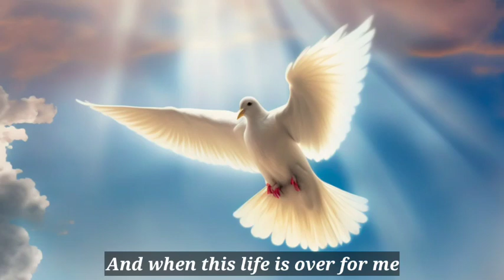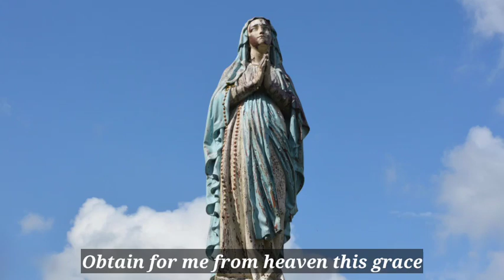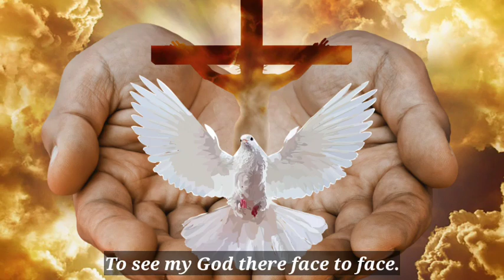O Mother of Perpetual Help | Marian Hymn | Reuben Mary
To Thee we come imploring help.

Behold us here, from far and near.
To ask of Thee our help to be. (2x)

Perpetual help we beg of thee.
Our souls from sin and sorrow free.

Direct our wandering feet a right.
And be thyself our own true light. (2x)

Be thou to us of you this light.
Those are light of this earthly strike.

And Mother when I come to thy.
Be thou thy spouse and Jesus thy. (2x)

And when this life is o'er for me.
Tho last request I ask of thee.

Obtain for me from heaven this grace.
To see my God there face to face. (3x)

Sung By: Fr. J. Roel Lungay

There's a saying that " music is life ". It relaxes our mind, body and refreshes our soul. If you hear this music, you will find contentment in life. You will forget all the problems that bring by this chaos world. Even our Creator, the ever living God, hears and listens to the songs and music of His Angels every single second. So please continue to hear music in order for you to be satisfied and relaxed. Please enjoy listening to my music.